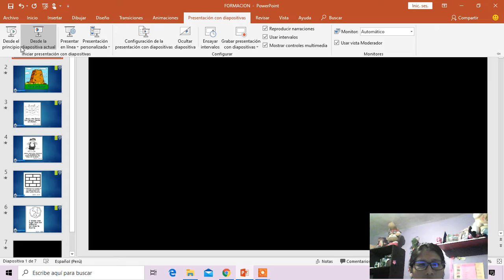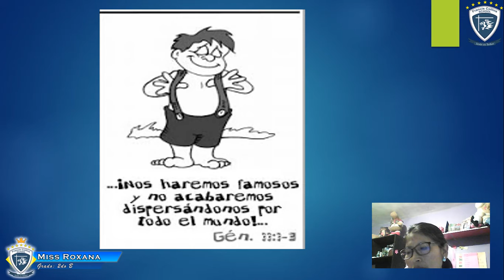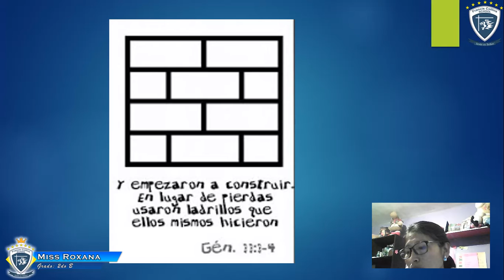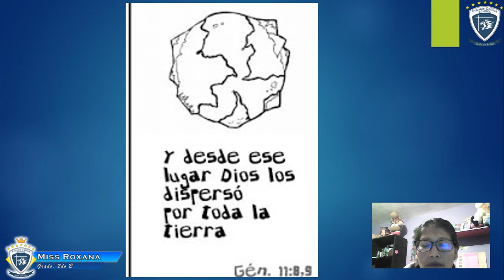Martes 21 de Abril 2do B, Área FC, Tema La Torre de Babel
Profesora: Miss Roxana
Grado: 2do B
Área: Formacion Cristiana
Tema: La Torre de Babel